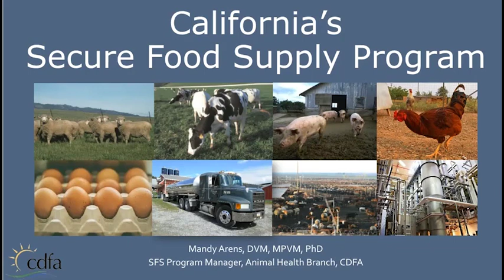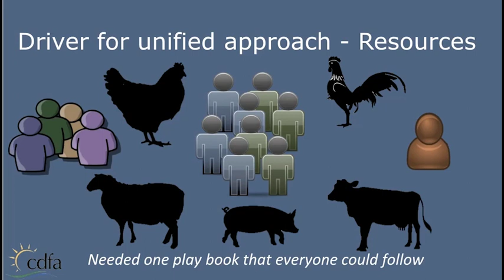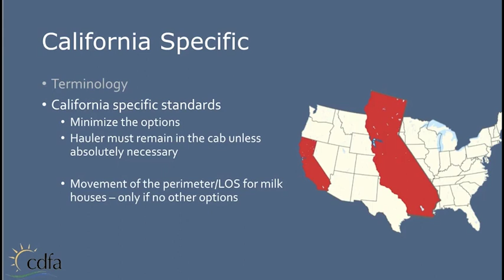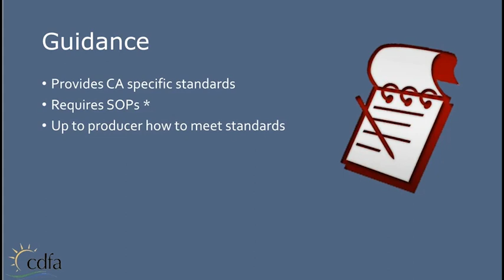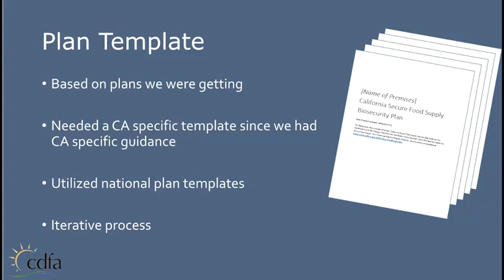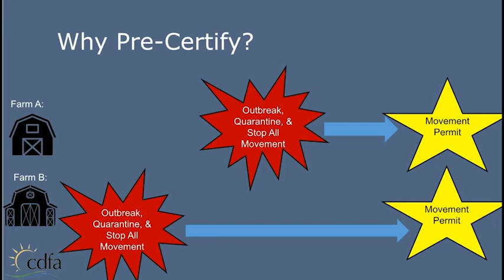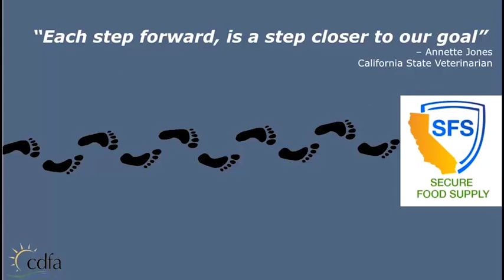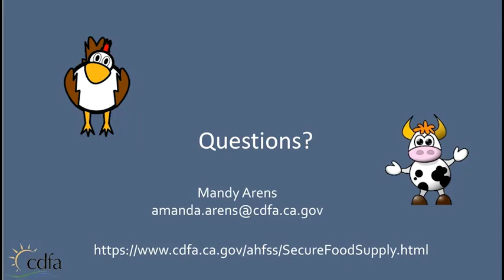National Biosecurity Webinar on How California is Implementing the Secure Food Supply Program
California has been an integral partner in the development of the national Secure Food Supply (SFS) Plans. California has taken a unified approach to the SFS and has created a single SFS program that includes all commodities.  Key components of the SFS planning effort are providing guidance to the industries, developing auditing and permitting procedures, and testing the program. This webinar is targeted at animal agriculture regulatory personnel who are responsible for developing biosecurity plans and conducting biosecurity audits. The webinar presents the California SFS Program, its progress, and the future.